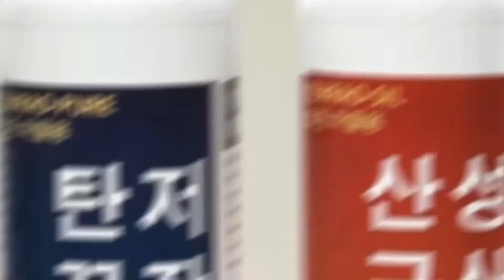이것만 있으면 딸기 공과 0% 보장 [ 산성규산/탄저끝장 ].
안녕하세요.
산성규산 / 탄저끝장 제조업체인 HKCHEM입니다.

산청의 딸기 시험재배 농가의 중간 결과를 말씀드립니다.
2021년 12월말부터 2022년4월29일까지 산성규산 / 탄저끝장이 사용 중입니다.

현재 6~7화방 생산 중이며, 작물의 수세가 너무 좋아 5월 말까지 수확할 예정입니다.
그러면 9 ~10화방이 예상됩니다.
4~5화방이 9~10화방이 되는 기적을 보고 계신 겁니다.

그럼 딸기 상태는 어떨까요?
영상에서 보신 바와 같이..
공과 0%입니다.

왜 이럴까요?
이것에 대한 설명은 다음 영상에서 말씀드리겠습니다. (너무 길어서요^^)

어쭙잖은 제품은 절대 홍보하지 않습니다.
과학적 근거 / 이론을 바탕으로 현장실험 된 것만 보여드립니다.
농약절감 / 생산량 증가되는
산성규산 / 탄저끝장으로 부농의 꿈을 이루어드립니다.

감사합니다.

시험재배 농가 신청 / 대리점 문의
유튜브 댓글
블로그 / 유튜브 하시는 분 우대합니다.
(동일 작물은 중복 선정이 되지 않는 점 양해 바랍니다)
  [제품문의 및 대리점문의] 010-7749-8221